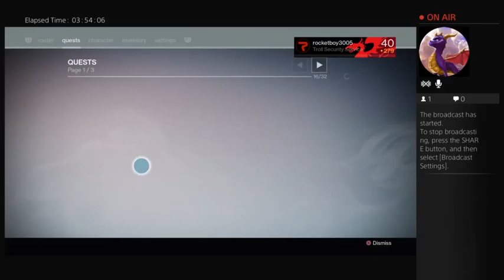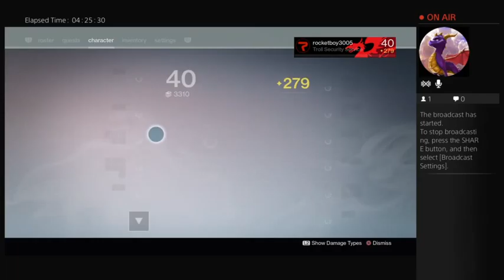Rocketboy's Rocket Streamplay: Destiny (PS4) - Part 5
Last bit of Titan gameplay of Destiny (PS4).

I do have other gameplays for my hunter and Warlock if you guys want me to upload them, but it also includes 2nd year story due to PS3 keep crashing on the Destiny game making it very hard to play the other 2 characters.